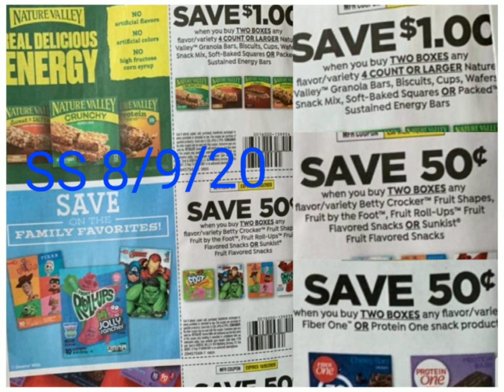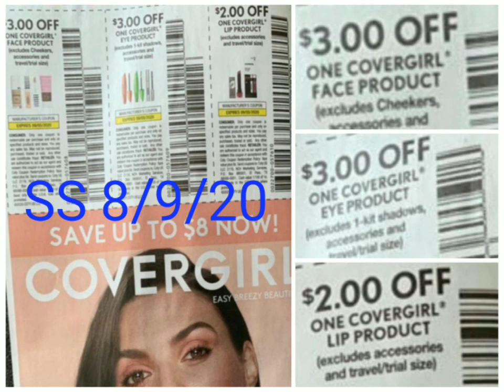One million coupons • 8/9/20 • Couponing